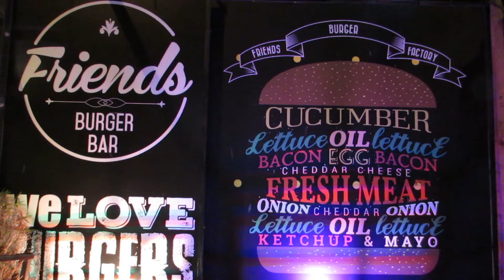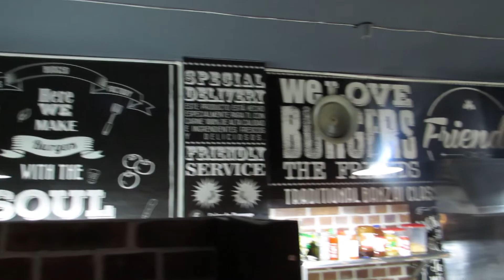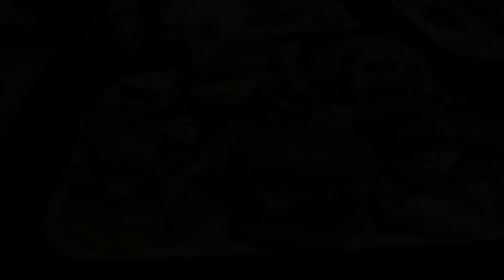Friends burger, delicia en la ciudad de Cali.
Friends Burger queda ubicado en la novena de la ciudad de Cali y sin duda alguna tienen un sabor que te encantara.